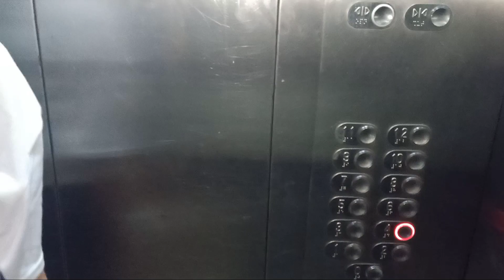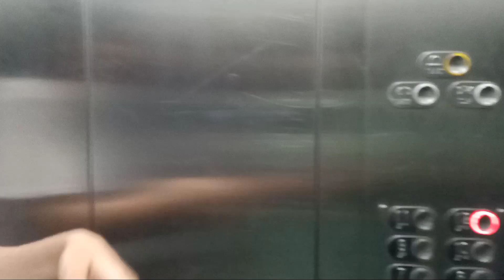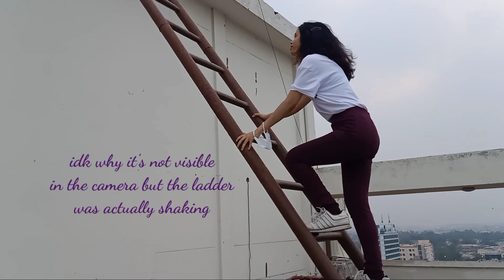Hostel tour of an Indian government medical college | Dr. RMLIMS , Lucknow |Girls hostel tour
This is a light and fun tour of the hostel of Dr. Ram Manohar Lohia Institute of Medical Sciences , Lucknow.

Video credits to the amazing human named Shruti Singh!
her Instagram handle : @in_search_of_better_username

May it help you visualise your dreams come true!!
Comment down your suggestions 🙏